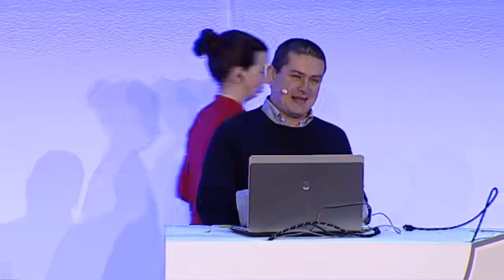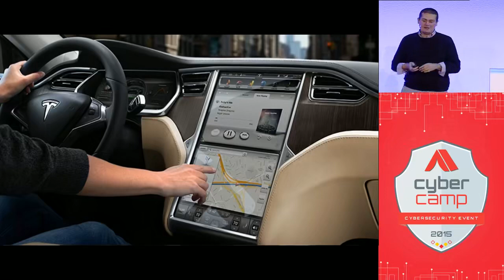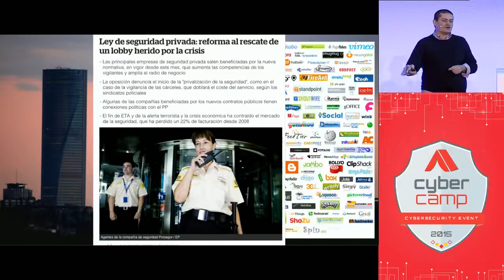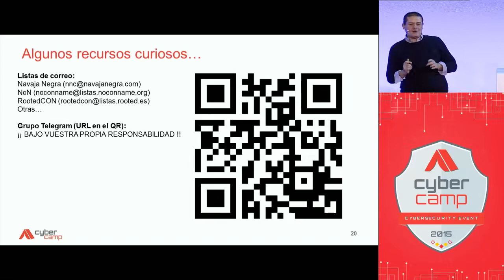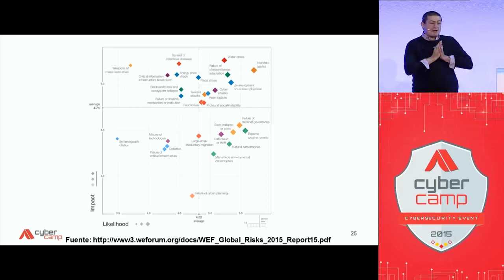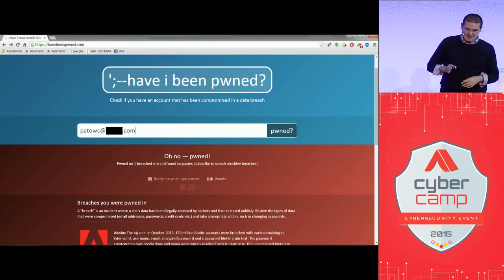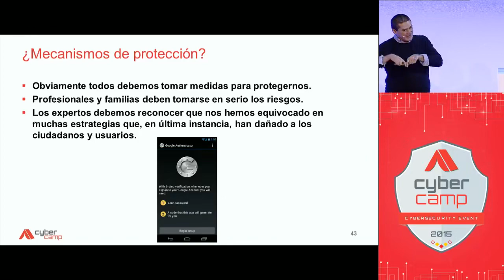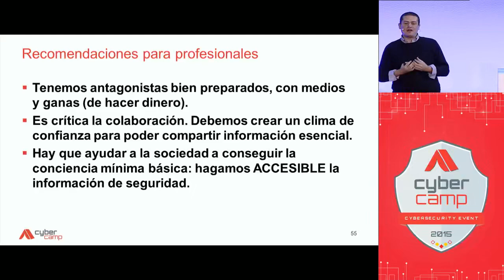Roman Ramirez CyberCamp 2015